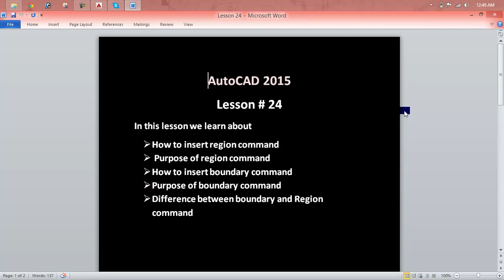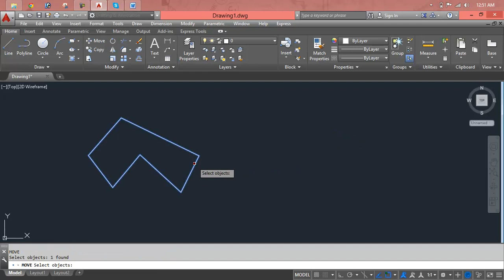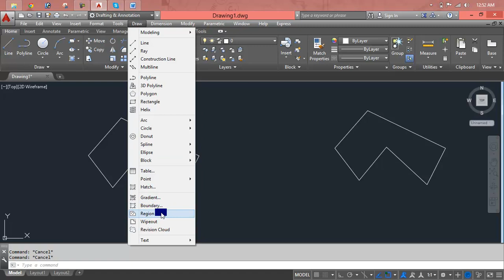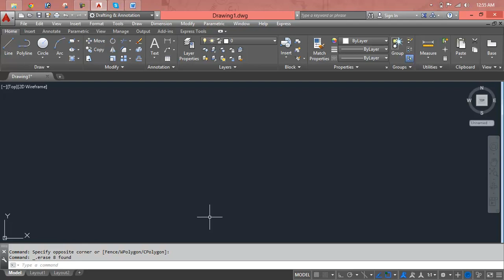AutoCAD 3D - Mechanical Drawing Exercise (Handwheel) Lesson 24